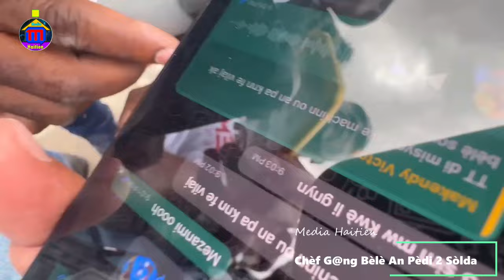Polisye Sa Gaye Kk Sou Chèf G@ng Bèlè A,Li Pèdi 2Bon Sòlda Li,Polisye An Pran Plizyè B@L